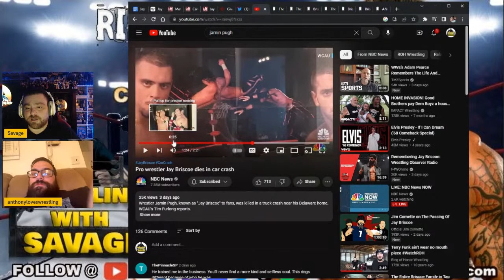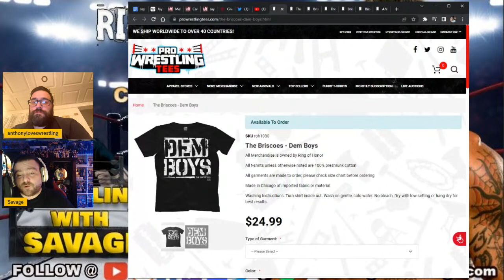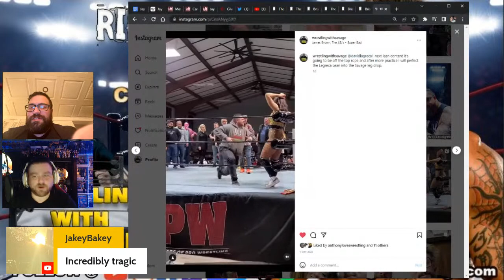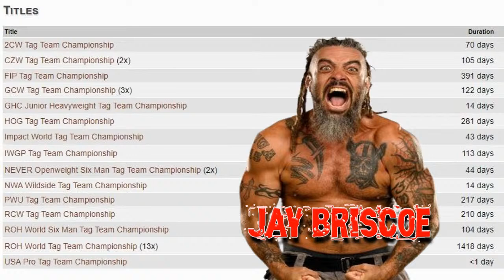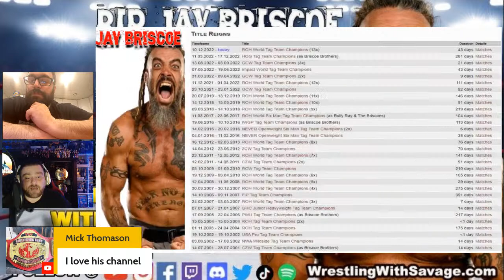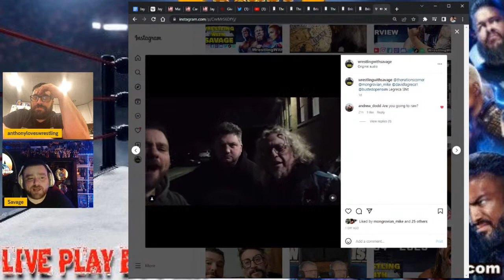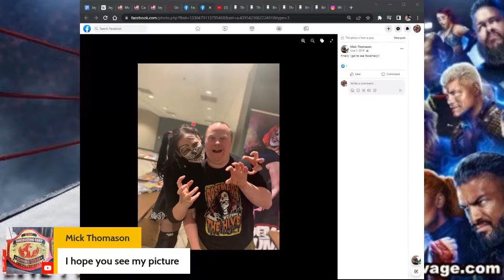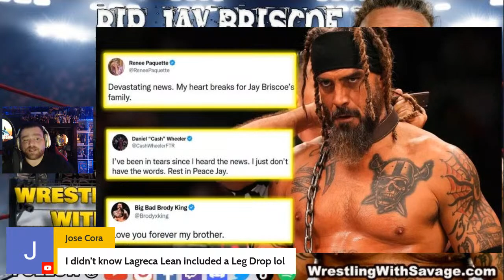Jay Briscoe Career Tribute show Episode 162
A Weekly Wrestling Show for passionate wrestling fans

Intro Credit
Cri Text